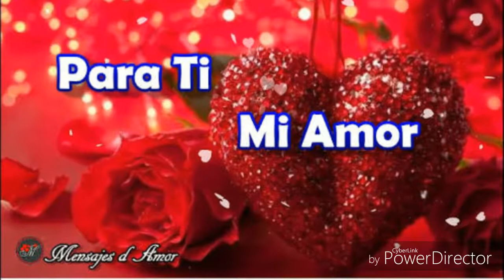Video grupo pioneros mm canción loco de amor